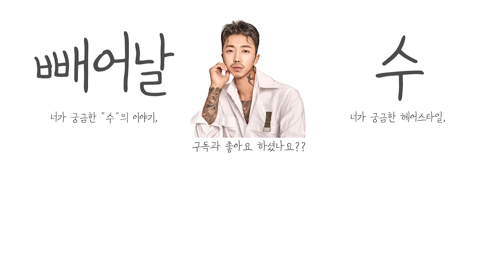금강연화에게 한수 알려주다 - 빼어날 수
[빼어날 수]

제가 일하는 마이오헤어에 금강연화가 놀러왔습니다!
놀러 온 김에 제가 남자 머리에 대해서 한수 알려줬습니다 !!